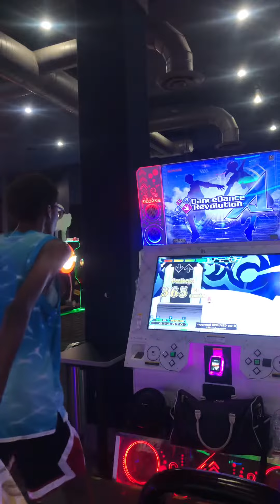(DDR A20+) 15 PFC#150 roppongi EVOLVED ver. D (ESP-15) 999,530!!!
PLAYER OPTIONS: x2.25 DARKEST SUDDEN PLUS LIFE4! I honestly didn’t have to use sudden plus, but I thought it would be necessary for a specific part. Least I also have all roppongi’s completed now, so that’s a good sign.